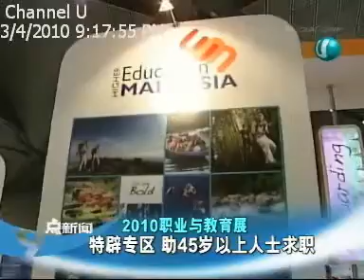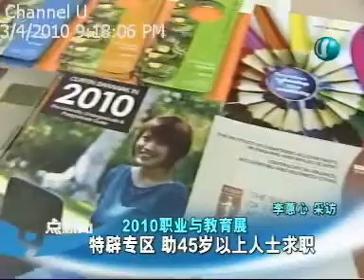CAREER & TRAINING 2010 : EDUCATION 2010 video 3